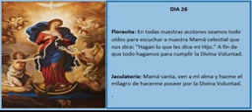Día 26. La Reina del Cielo en el Reino de la Divina Voluntad. S.D. Luisa Piccarreta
Grupo de WhatsApp para recibir pdf y  audios de éste llamado materno de la Reina del Cielo en el Reino de la Divina Voluntad en este mes de mayo:

Telegram donde tienes Pdf y audios

La Reina del Cielo en el Reino de la Divina Voluntad.

Doctrina dada por Jesús para su iglesia a través de su sierva Luisa Piccarreta.

Un llamado más de Nuestro Amado Jesús que no se limita para conducir a sus hijos. Él es Dios y no ha dejado de hablar y de conducir a su iglesia a través de profetas, evangelistas, santos, almas víctimas. Sólo este conocimiento nos hará mover para una conversión en el espíritu y poder dejar toda esa humanidad de la que nos hemos valido para ofenderle y revertirlo ahora en amor, adoración, reparación y agradecimiento en nombre de todos y volver al fin primero para el que fuimos creados. Entrando en el conocimiento de su Divina Voluntad y dando vida a éstas verdades podrémos obtener este intercambio de vida y darle una reparación perfecta viviendo en su Voluntad  Divina.

Si quieres unirte al grupo de reparación  por medio de las 24 horas de la pasión dadas por Jesús a su sierva Luisa Piccarreta y asi que hagamos estos relojes vivientes como lo explico Luisa Piccarreta en la introducción de las horas de la Pasión te puedes unir en el siguiente grupo. Se te asigna una hora de la pasión para que inicies y a partir de alli sigues en orden consecutivo haciéndolo a la hora que te venga bien. Somos  700 reparadores en tres  grupos. Reparadores de América,  Europa y África unidos reparando a nuestro  Sumo Bien.

Nuevo enlace para unirse al 5to.
Grupo de Reparación 24 Horas de la Pasión

Dictados dados por Jesús a la Mística María Valtorta.

Grupo para recibir pdf, cruzadas de Oración, audios y videos del Libro de la Verdad

Grupo Sufragio almas del purgatorio

REPARACIONES.

MARÍA VALTORTA

Libro de la Verdad. Maria Divina Misericordia.
Un llamado urgente a preparar nuestras almas para éste encuentro con su infinita Misericordia.

Lista de YouTube donde encontráis las 24 horas de la Pasión y las lecturas de Libro de Cielo donde hace referencia a cada hora de la Pasión

Canal YouTube para niños Ángela y sus lecturas en la Voluntad de Dios